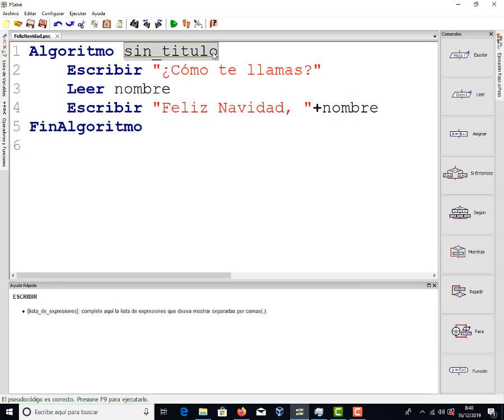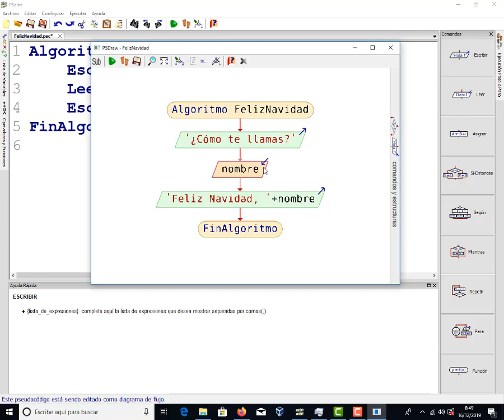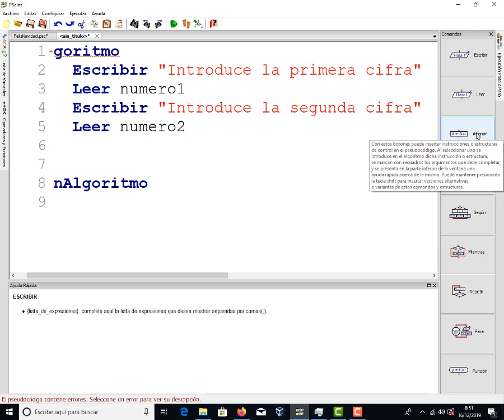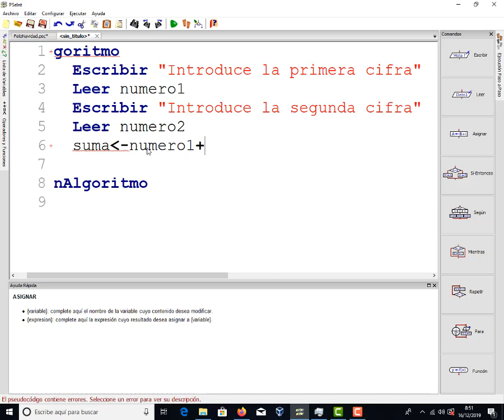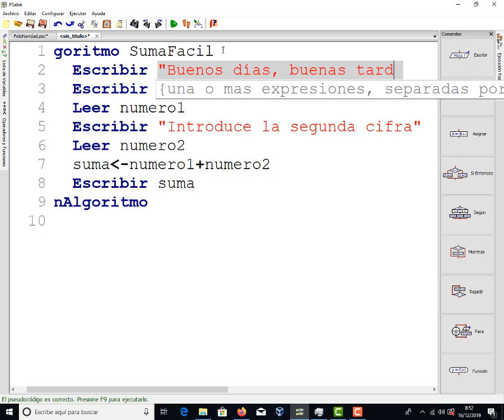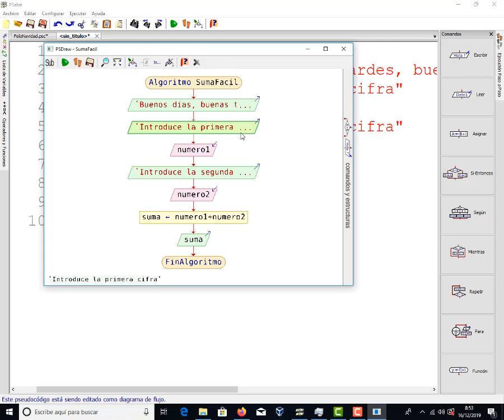Sumar dos números en PSeInt TIC 2 Bachillerato IES Monterroso